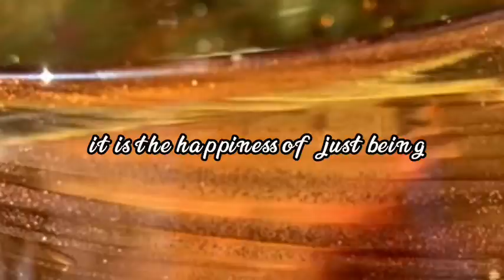Sarah Elizabeth Woods: A strange Happiness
A strange kind of happiness.